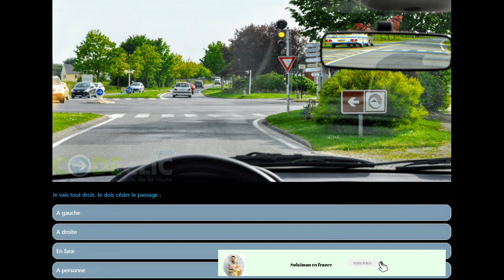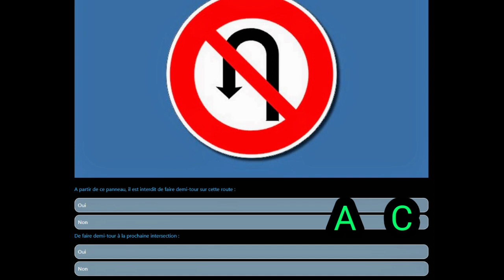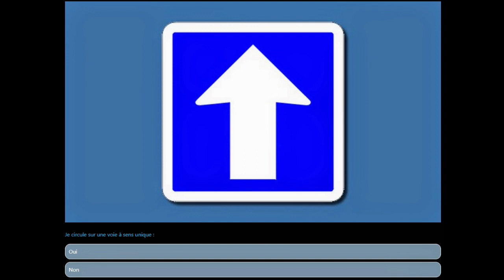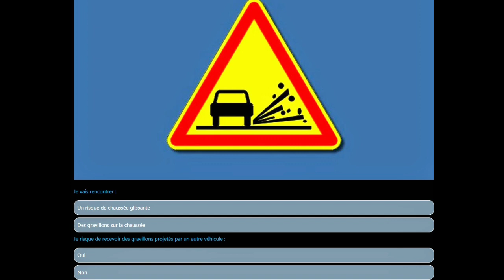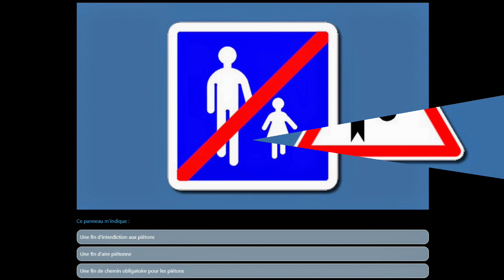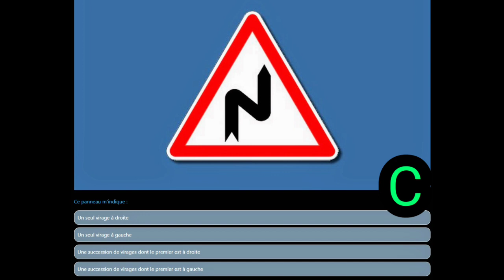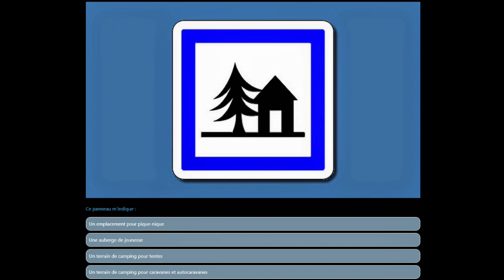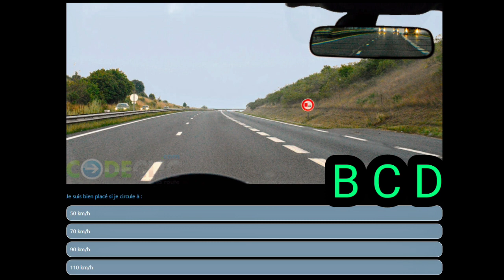شرح أسئلة النظري شهادة السواقة الفرنسية les questions de code de la route